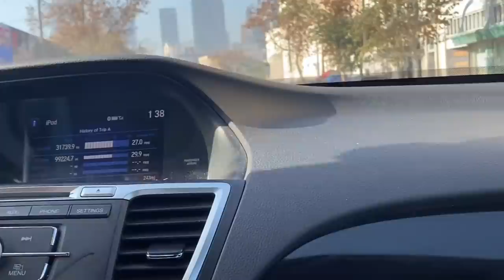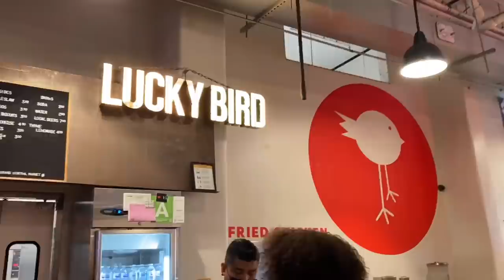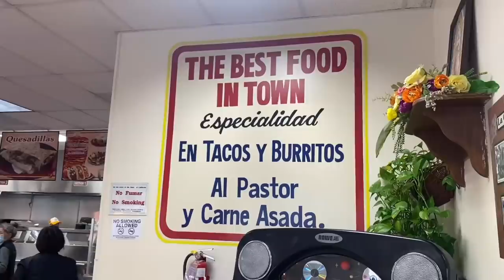I went to the most dangerous place in LA...| gym, Skid Row, Mexican food mukbang 🇺🇸ANNA IN LA 🇺🇸vlog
Thanks to my friend Philip for being the best food guide and driving me around! Go check out his Youtube channel here: